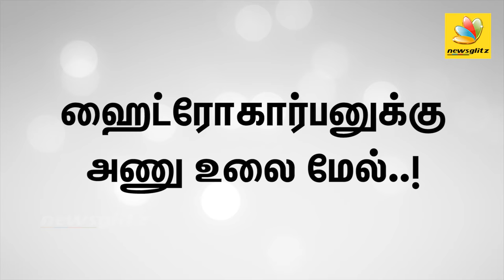Badri Seshadri about HydroCarbon Project and Neduvasal Protest | Latest Interview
With more students, farmers and activists joining the protest against the hydrocarbon project, residents of Neduvasal and neighbouring villages on Monday resolved to continue the agitation till the Centre shelved the project.

The Neduvasal Hydrocarbon exploration project has been under controversy for quite a while now. But exactly what is the controversy? Watch this interview